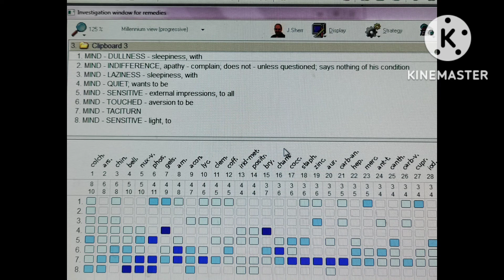Acute Case of Viral fever and Homoeopathy .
Hello all
Here is the acute case of viral fever with a beautiful  follow up .
And with many learnings  .

Thanks
Dr kuldeep, aabu road

There is no any fruits for whom looking for medicine for any disease
because we believe "treat the patient not the disease"

You can follow me on other social media platforms also ...